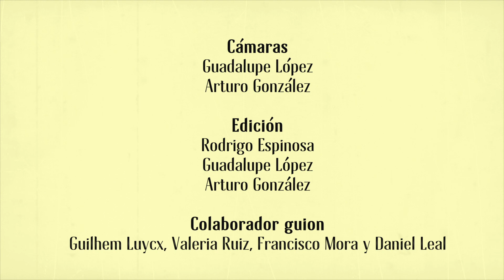Fotogramas - Cine Negro Mexicano y Norteamericano EP 04 T2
🔴 🎞 Hoy en Fotogramas, hablaremos acerca de los orígenes del cine negro en Estados Unidos, su apropiación en el cine mexicano y sobre el neo-noir contemporáneo. Los invitamos a verlo 🎥 📽